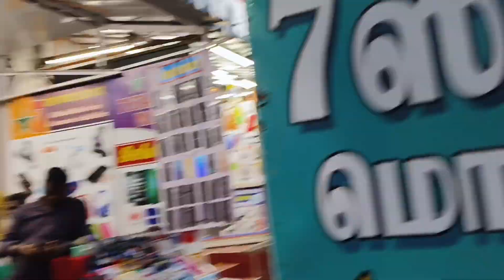ভেলোর বড়ো বাজার কোথায় সেখান থেকে কী কী আনলাম